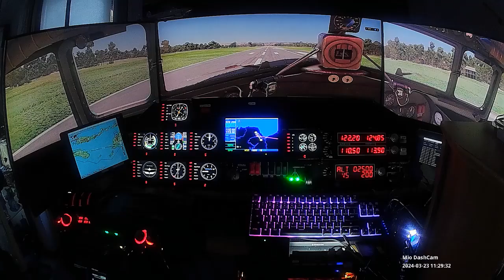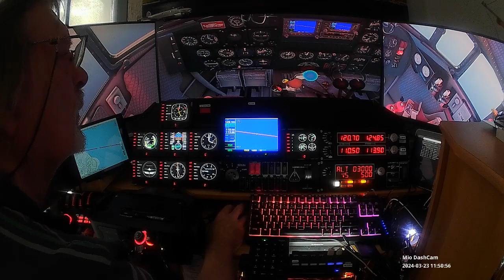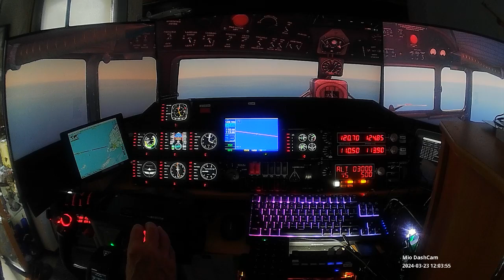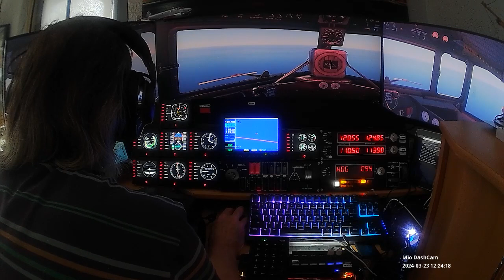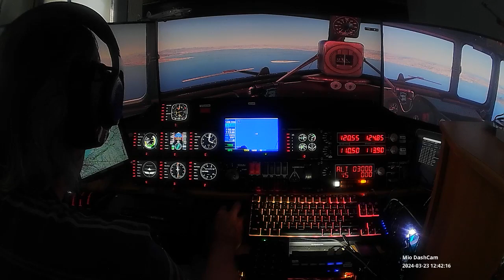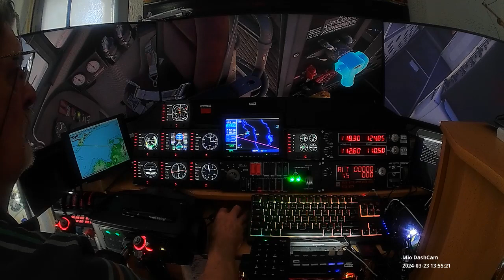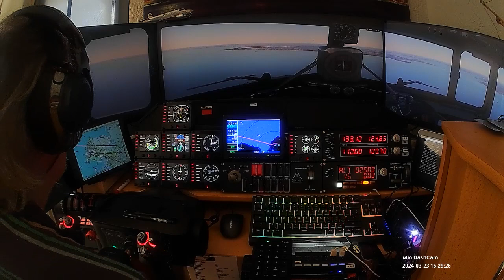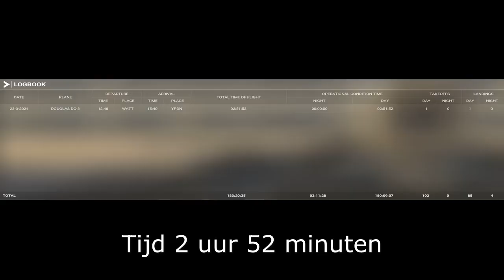Dakota DC 3 Londen Melbourne part 26-27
Vandaag 2 simvluchten gedaan, de eerste vlucht 26 van Mau Hau naar Kurang (Indonesië) totaal 414 km en 1 uur 26 waar ook de Uiver is geland in hun race en voor de oversteek naar Darwin, en de tweede vlucht 27 van Kurang de oversteek naar Darwin in Australië totaal 886 km en 2 uur 52. (totaal in 2 vluchten op 1 dag 1300 km)
Darwin is de hoofdstad van het Noordelijk Territorium van Australië. De stad heeft 132.045 inwoners en is de noordelijkst gelegen stad van het land. Darwin is gedurende de 20e eeuw tweemaal grotendeels verwoest. Op 19 februari 1942 werd de stad aangevallen door zo'n 150 Japanse gevechtsvliegtuigen